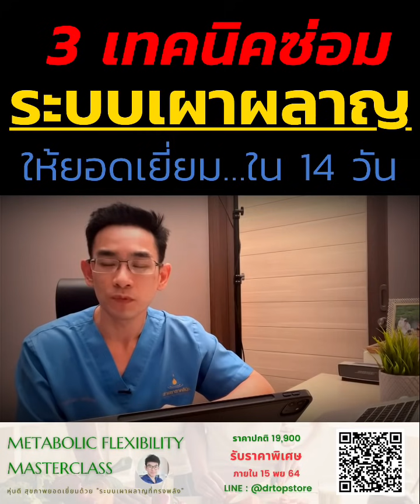3เทคนิคซ่อมระบบเผาผลาญใน 14 วัน❗️